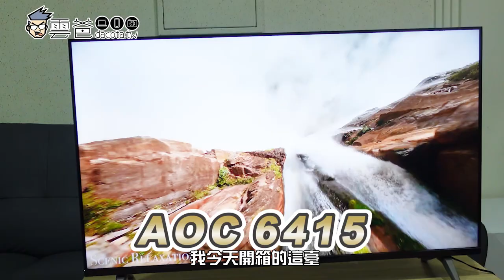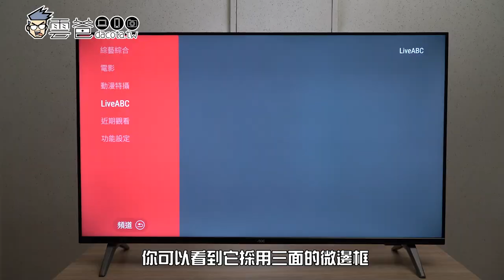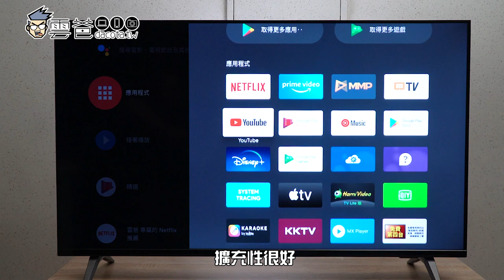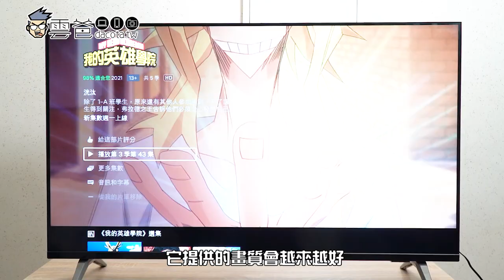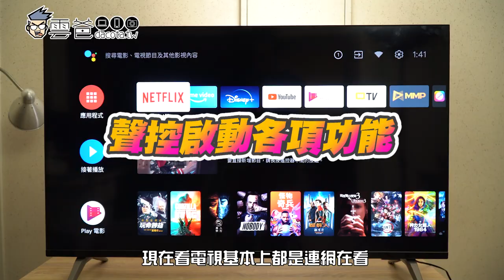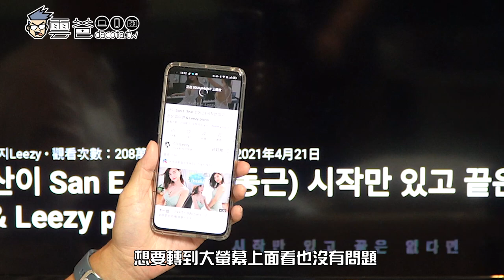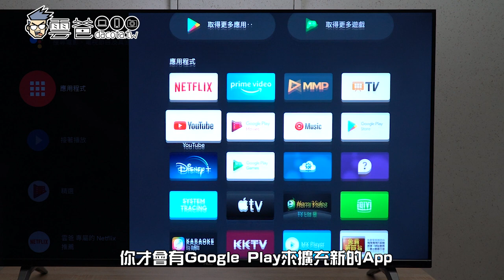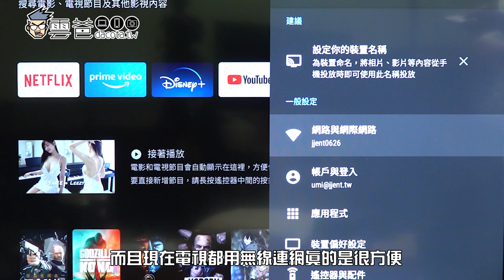【雲爸開箱】這台好香~ AOC 6415 4K HDR大型液晶顯示器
預算有限，如何在2021年買到好電視?

我今天開箱的 【AOC 6415】首款內建 Android TV 4K HDR大型顯示器，正好拿來示範，懶得看片這邊直接給你重點

1. 能上65吋就買65吋，CP值最高
2. 一定要內建Android TV，你才能擴充新APP
3. 一定要內建Netflix，Netflix，最少都有4K HDR的畫質保證
4. 一定要有語音遙控器才方便
5. 玩遊戲最好要支援VRR與ALLM

3C 部落格，每天給你最新資訊，每日更新